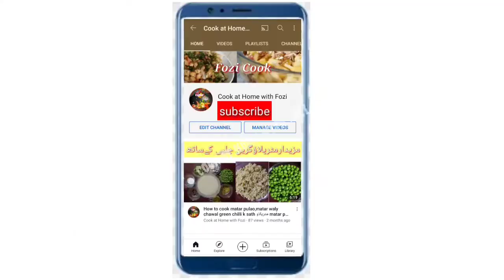Chicken Arvi ka Salan l Arvi gosht l چکن اروی کا مزیدار سالن l Chicken Arvi masala recipe by fozi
aaslam o alaikam welcome all friends
today i share with you chicken Arvi ka mazydar salan ki recipe,its v easy and tasty recipe,ap sb b mery style se chicken Arvi ka salan banana meri videos ko like karna or mery channel ko subscribe b krna ap k sath ki or support ki humein bht zaida zuarat hy
ingredients
chicken
arvi
onion
tomato
ginger garlic paste
green chillies
salt
red chilli
haldi pwd
sokhna dhana
garam masala
oil

cook at home with fozi